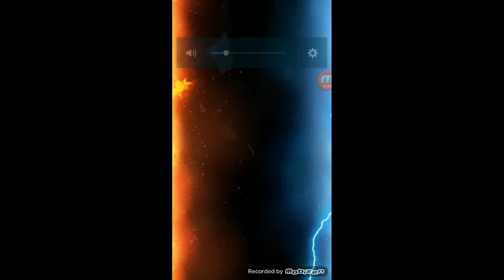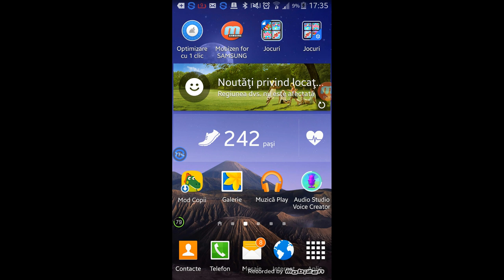Mă omoară fetele